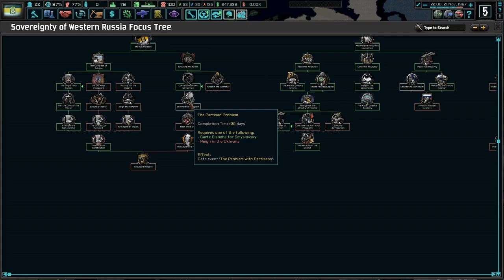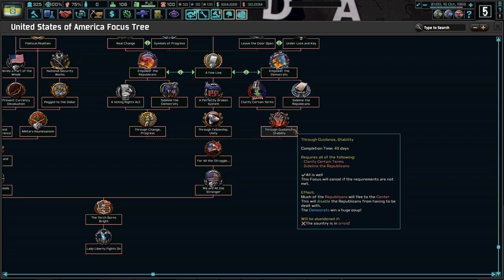Conquest Of The Southern Urals! Hoi4 The New Order: The Last Days Of Europe (Vyatka) #7